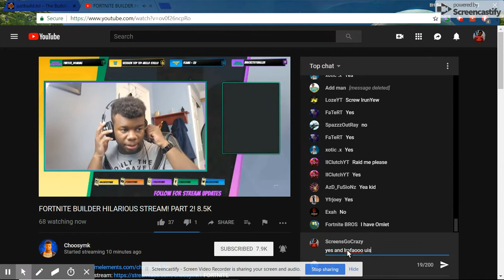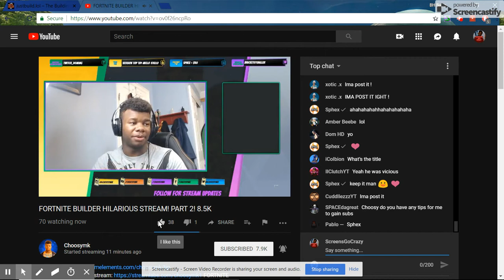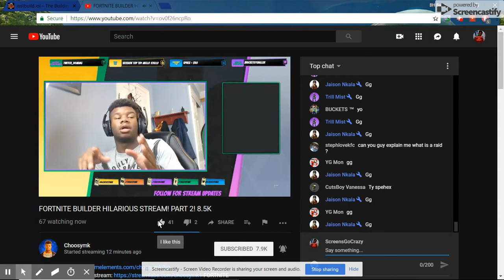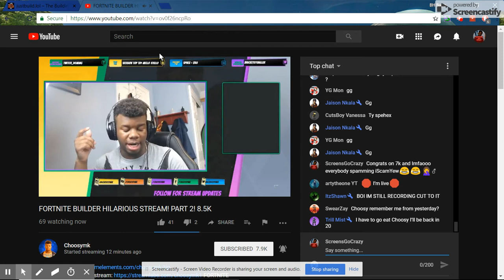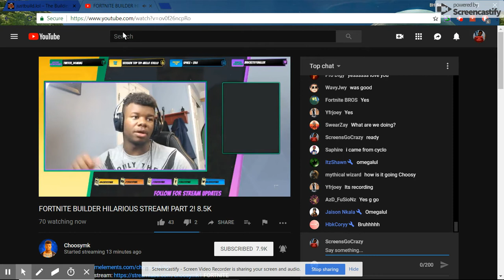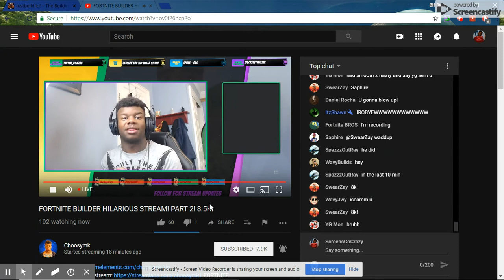Choosymk Speaks on iRunYew spamming Choosymk